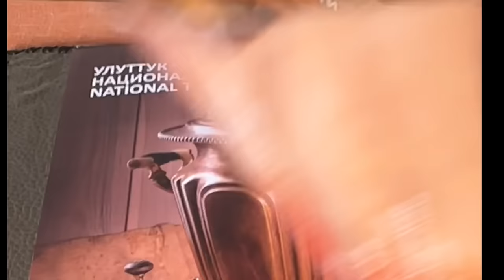Кореянка в Кыргызстане. ПРОСТО НЕТ СЛОВ! Впечатление Корейцев |Minkyungha|경하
Привет! Меня зовут Мин Кенха, я кореянка из Южной Кореи, которая говорит на русском языке! 🇷🇺
Я живу в Корее, но много путешествую по России, странам СНГ и по всему миру! 🌏

У меня лайфстайл и бьюти канал💄
Я надеюсь, что мои видео будут поднимать ваше настроение и вы будете счастливы!
Моя цель - создавать позитивный контент! 😌

Я делаю видео о макияже, стиле, путешествиях и рассказываю о культуре Кореи! 🇰🇷